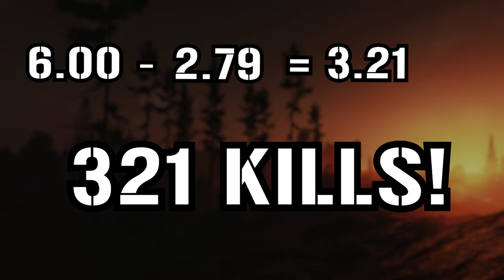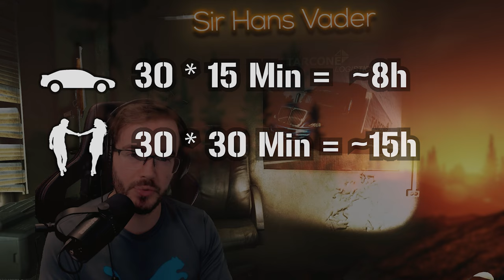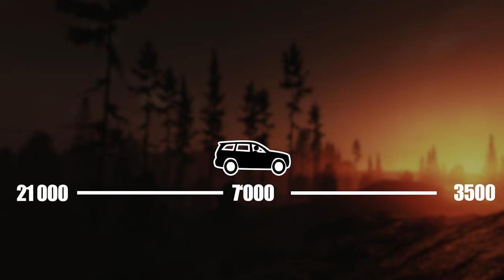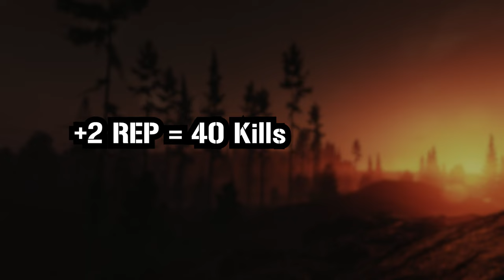More Hatchlings because broken Karma System - The Flaws and how to Fix them - Escape from Tarkov